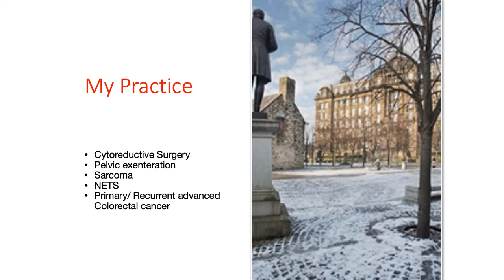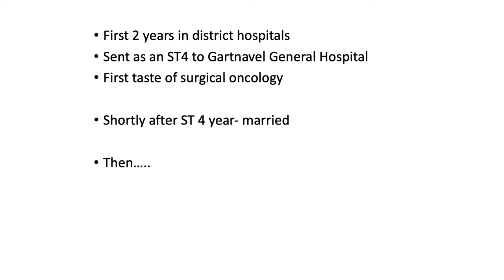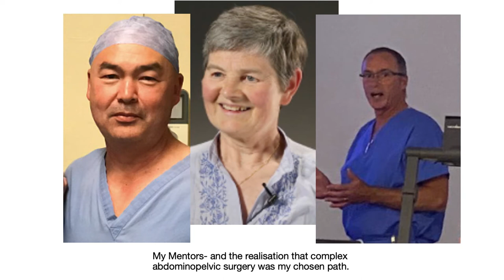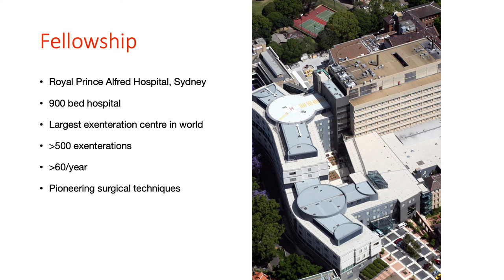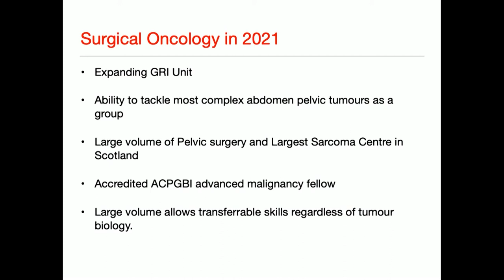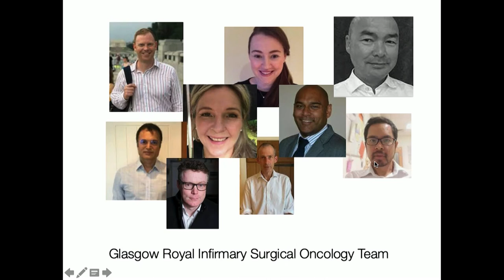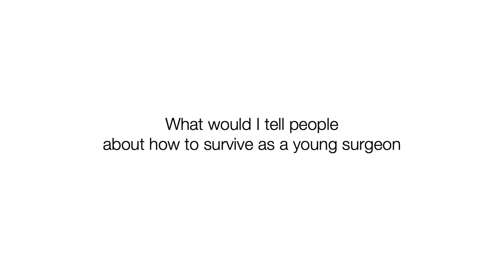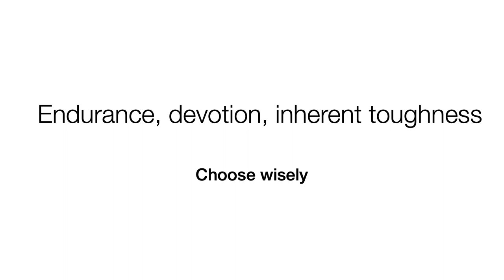Surgery in 2021: finding the balance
Martha Quin, consultant surgeon at GRI talks about surgery in 2021 including details of her own career path.